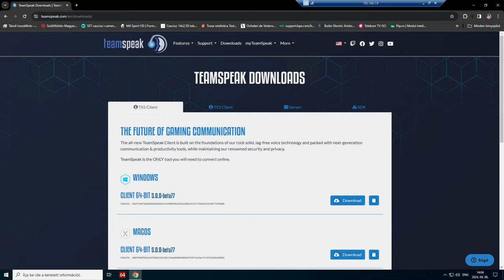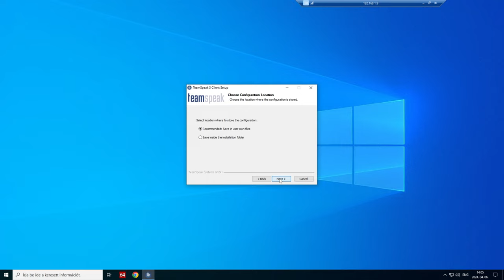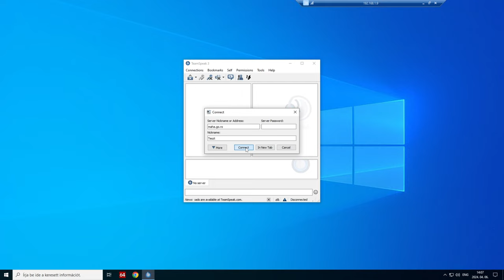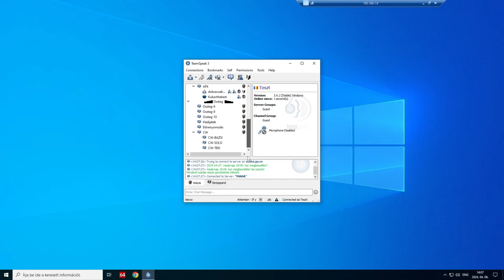MAHA TS3 Telepités és szerverre csatlakozás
TS3 szerver: maha.go.ro